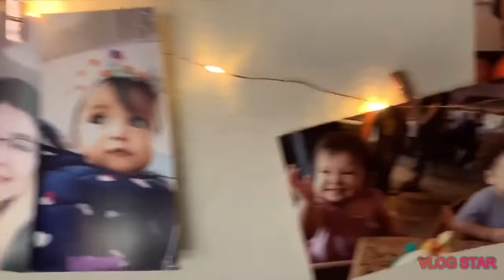SMACKS OR FACTS PT2 (brother And sister)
Smacks or facts PT2 brother an sister version‼️‼️

What’s up guys how y’all been I hope y’all enjoy this video‼️‼️

Facebook TheLimonfamily

Instagram Arianna limon